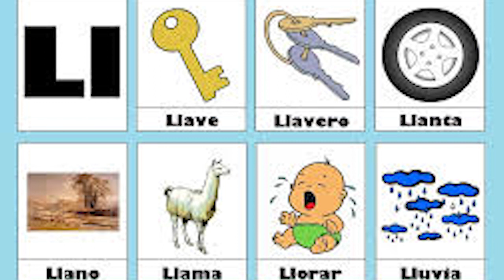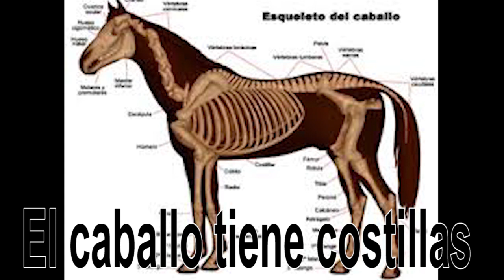Silabas lla - lle - lli - llo - llu - (14) Proceso de Lecto-escritura Pro Kids